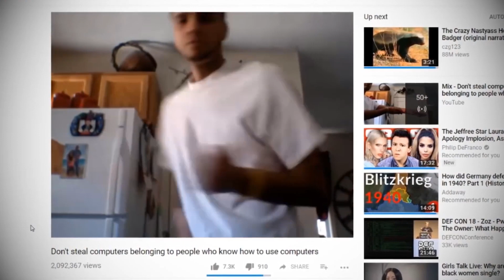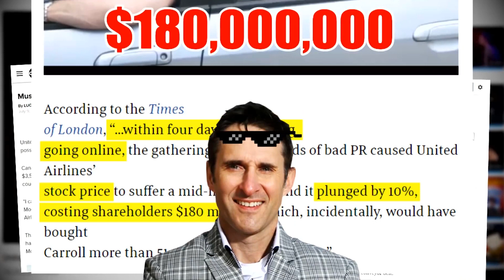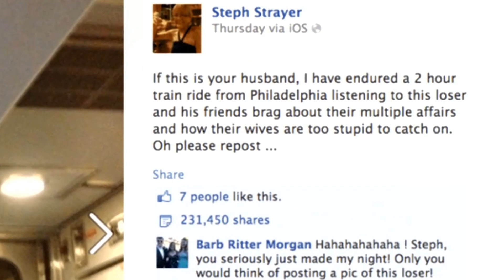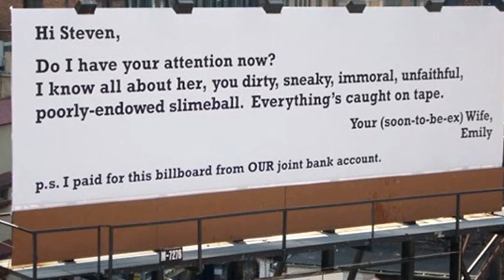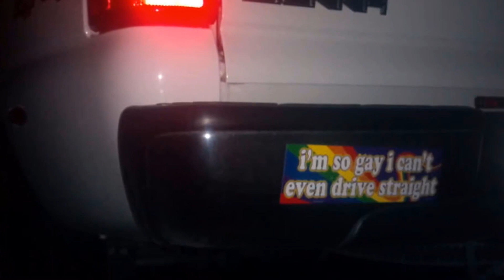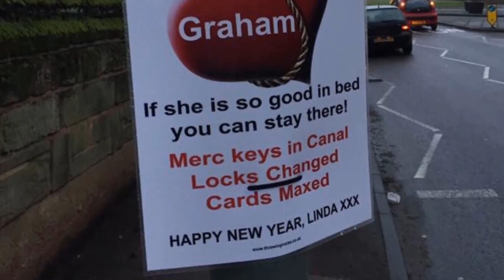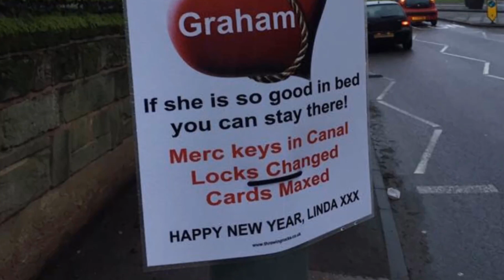أطرف طرق الانتقام على الإطلاق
هناك الكثير من قصص الانتقام المرحة. من الأوشام الرهيبة على الشركاء المخادعين إلى الحيوانات الغاضبة وخلافات الشركة المرحة، إليك بعض قصص الانتقام المرحة!
اقترح علينا موضوعا من هنا لنضعه في فيديو